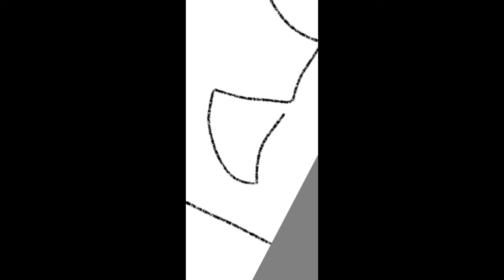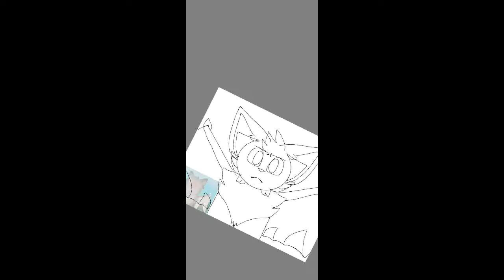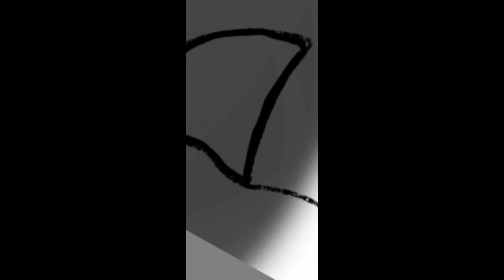re-draw of | Nothing Lasts forever kid...| Drawing